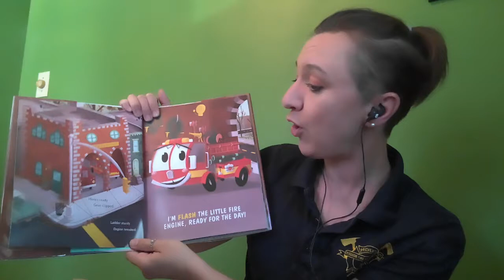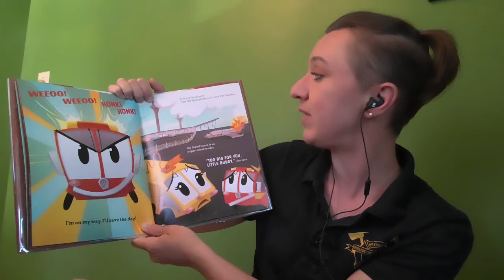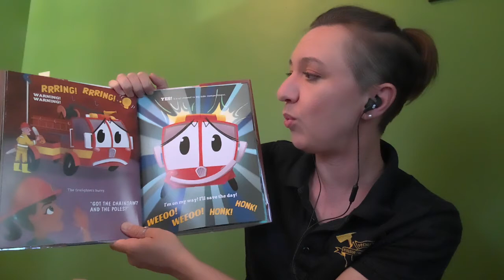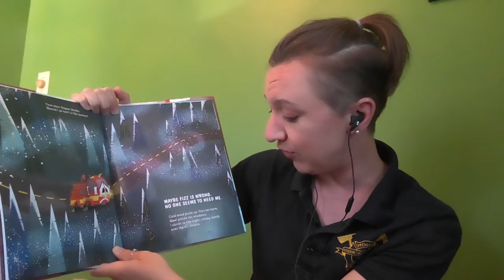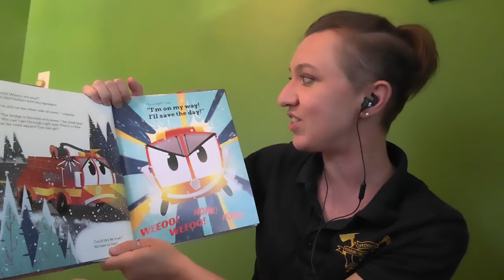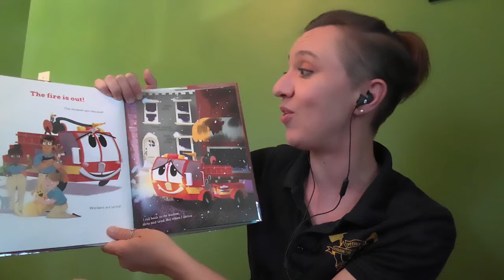Storytime with Firefighter Lauri: Flash the Little Fire Engine by Pam Calvert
Join Firefighter Lauri as she reads Flash the Little Fire Engine by Pam Calvert.